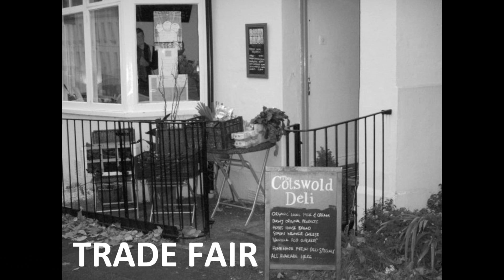cotswold deli events